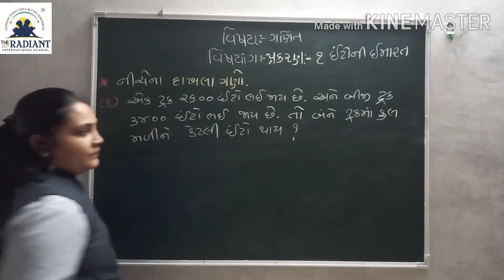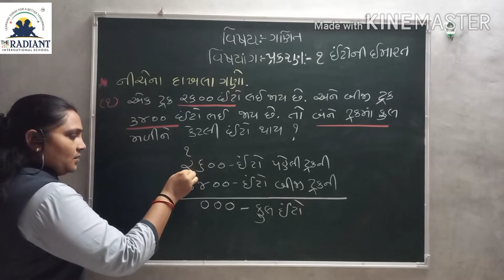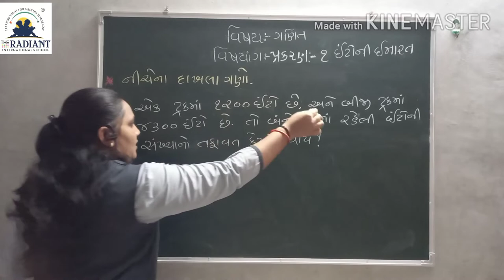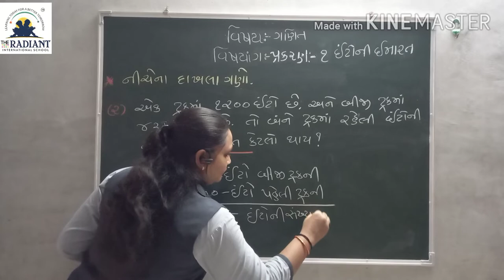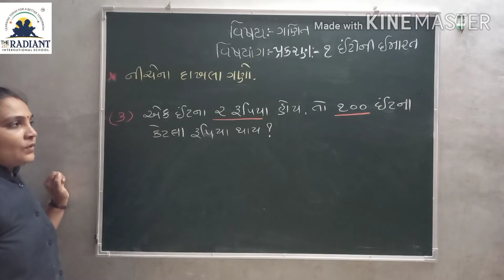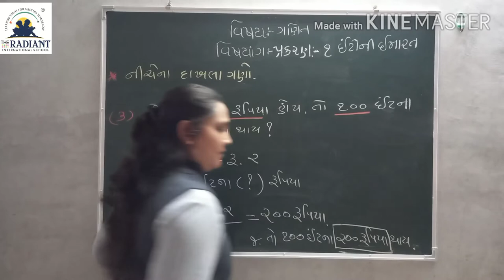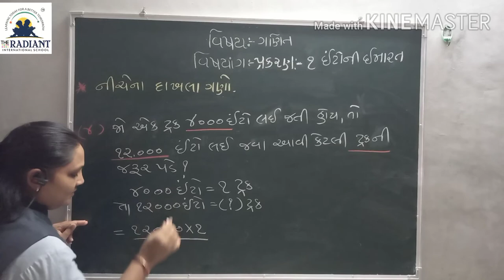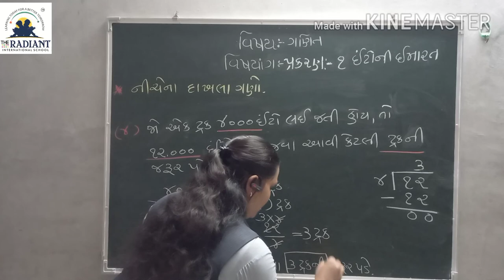GUJARATI MEDIUM STD 4 SUB MATHS Ch 1 Part 1.9